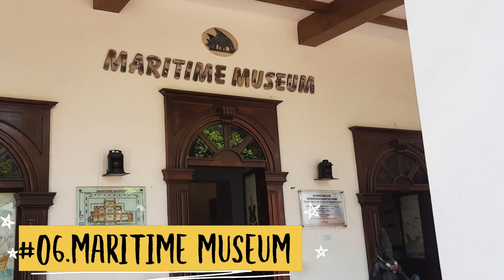top places to visit in visakhapatnam#vizag